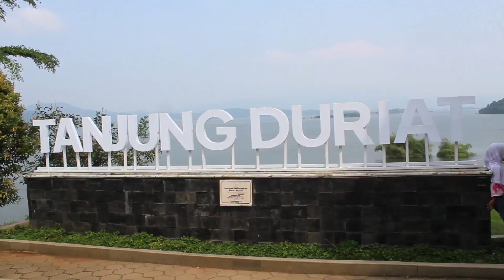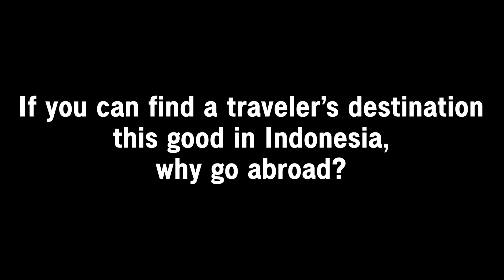Lovely Sumedang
Filmed using Canon EOS 4000D.
This is filmed during my family trip to Sumedang, West Java, and this is my first time in the city.
After buying tahu sumedang (Sumedang fried tofu), we went to Tanjung Duriat, pretty near the Jatigede Dam. It's a popular tourist destination.

Pardon the "Click Analyze to Begin" in some scenes. There was an error in the rendering process in Premiere Pro and I apologize for it.